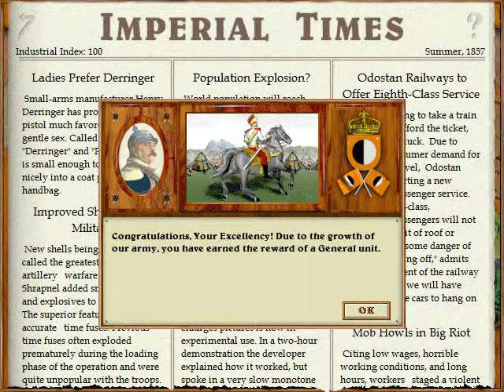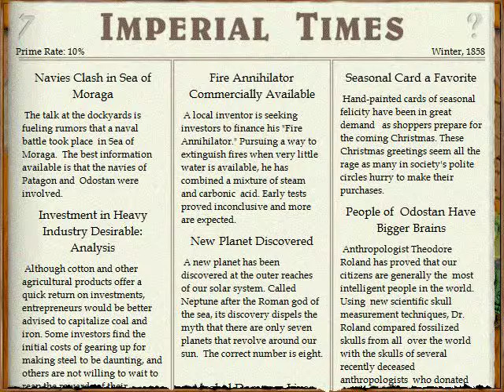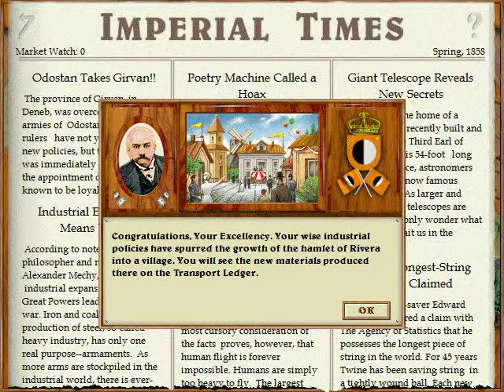Lets Play Imperialism - Elektrizität (deutsch) part035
Wir haben Erdöl abgebaut, und das wiederum bringt uns Elektrizität, was uns Arbeitskräfte ersetzt